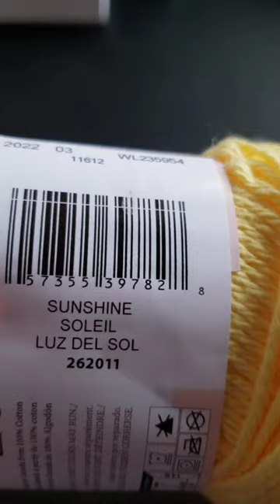Peaches And Cream Yarn: The Perfect Cotton For Your Next Project!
Peaches And Cream Yarn: The Perfect Cotton For Your Next Project! Just talking about peaches and cream cotton yarn and getting ready to start crocheting a project. Cotton yarn is a good yarn for kitchen items, bathroom items, and amigurumi. Peaches and Cream yarn is very popular.